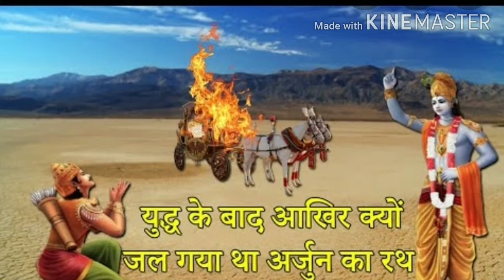One rule should be follow after success in your life for continuous growth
Welcome to individual's power